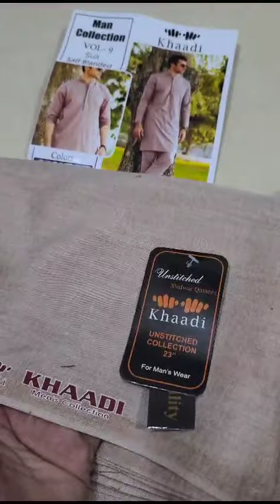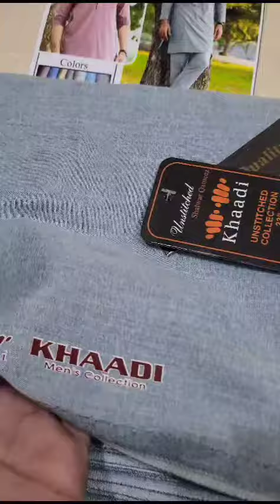khaadi self collection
_Alhamdulillah New Volume self  Blanden wash &wear  Gents Collection 2023_ Vol 9

*Fine Quality*

1️⃣ *Khaadi* - Gents Collection
2️⃣ Fabric = Pure self blanded finish
3️⃣ Quality = Fine Quality Stuff Brand Level
4️⃣ Cutting = 4 Metters (Standard Cutting)
5️⃣ Premium Fabric & Colour Guaranted
6️⃣
7️⃣ Available In Wide Range Of 08  Colours

Instructions:-
*Must Dip In Cold Water Before Stitch.*
*Don’t Wash In Machine.*
*Hand Wash Only For Maintaining The Fabric Quality.*
*Actual Product Colour May Vary Slightly From The Image.*

*_1 Suit :1150  /-_*
*_set price ?_*